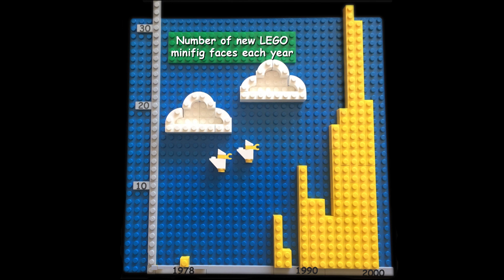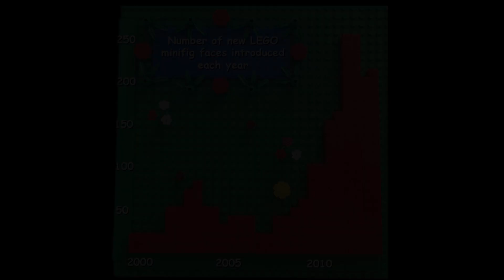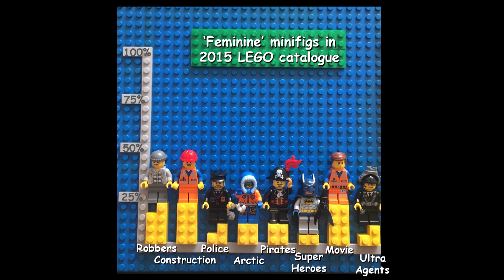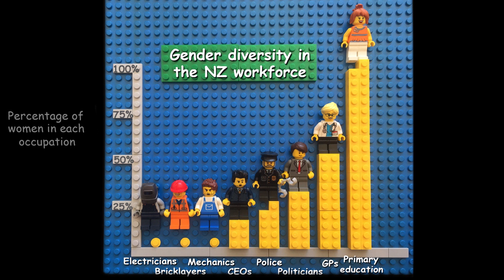Building blocks of bias: Lego and gender | Siouxsie Wiles | TEDxAuckland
Siouxsie highlights how Lego has changed over the decades since she used to play with it as a kid and how the modern Lego is creating more gender bias in what genders do for careers.

Award-winning scientist Dr. Siouxsie Wiles describes herself as a microbiologist and bioluminescence enthusiast but to others she is “that pink-haired science lady”. With a PhD in microbiology, Siouxsie heads up the Bioluminescent Superbugs Lab at the University of Auckland. After recently becoming a parent, Siouxsie has realised that sexism and gender- stereotyping prevails even in the simplest Lego toys. She believes that playmakers like Lego should lead the way in stamping out this gender-stereotyping in toys, with easy fixes like producing mini-figs with double-sided heads: one male, one female, letting children decide who they want them to be, regardless of their roles. For Siouxsie it will, at the very least send out the message that everything is possible and that means everything would be awesome.